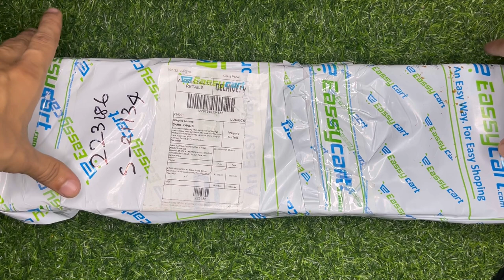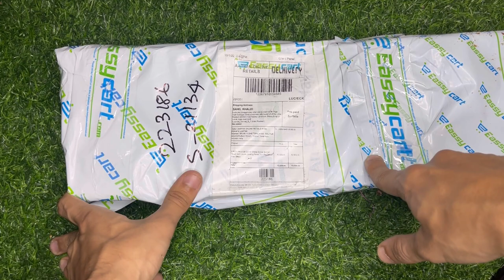Installing carbon Fibre Bonnet vents Functional on my vw polo🚀|Car Air intake Scoop|America se aya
Assalamu-Alaykum, Namastey, Sasriyakal boyss and girlss .Its me sahil khalid Im back with a new video.I hope that you guys enjoyed this video if u did then make sure to hit the bell 🔔 icon and don’t forget to subscribe my channel.
Bought these functional vents from eassycart.
. 2 PCS UNIVERSAL CAR AIR INTAKE
SCOOP BONNET HOOD VENT
LOUVER COOLING PANEL TRIM
SET(CARBON FIBER BLACK)

.KHALIDVLOGS.